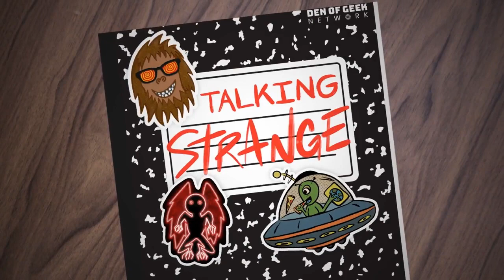Rhys Darby on Playing Pirate With Taika Waititi | Talking Strange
In the newest Talking Strange paranormal pop culture show, journalist and host Aaron Sagers (Travel Channel’s Paranormal Caught on Camera) talks to Rhys Darby, the comedian known for Flight of the Conchords, What We Do In The Shadows, Jumanji — and his long-running paranormal podcast The Cryptid Factor.

And he is also starring in the new comedy Our Flag Means Death, premiering on HBO Max March 3, produced and co-starring his mate Taika Waititi (Thor: Ragnarok, What We Do In The Shadows). The 10-episode season is (very) loosely based on the true adventures of 18th century would-be Gentleman Pirate Stede Bonnet (Darby). After trading in a refined life to be a swashbuckler, he becomes captain of the pirate ship Revenge. Struggling to earn the respect of his potentially mutinous crew, Stede’s fortunes change after a fateful run-in with the infamous Captain Blackbeard, played by Waititi.

And in the following talk, Rhys and Aaron discuss the pirate's life, as well as aliens, cryptids, and UFO disclosure.

Ben Hansen And The True Story Behind The Alien Abduction Of Betty And Barney Hill | Talking Strange

And give us a shout on TalkStrangePod on Twitter.